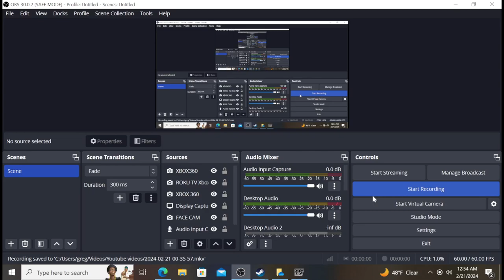GTA IV Open World Free Roam Gameplay!!!😁